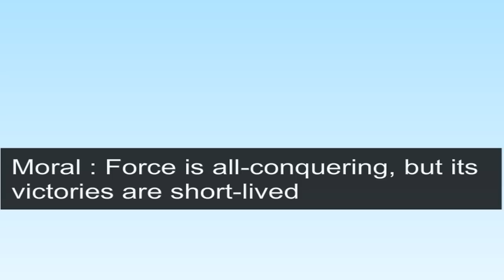The Eagle and the Stag Beetle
One day, the eagle chased the rabbit. The poor rabbit asked the eagle not to capture her, because her baby rabbits are waiting for her to return home...